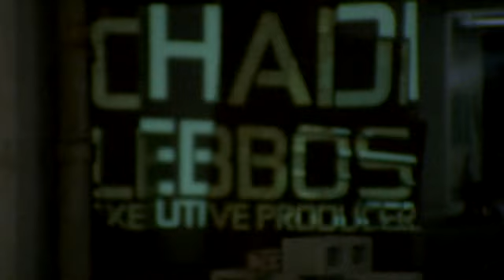Home___Tom_Clancy's_Splinter_Cell_Conviction___Ubisoft.flv